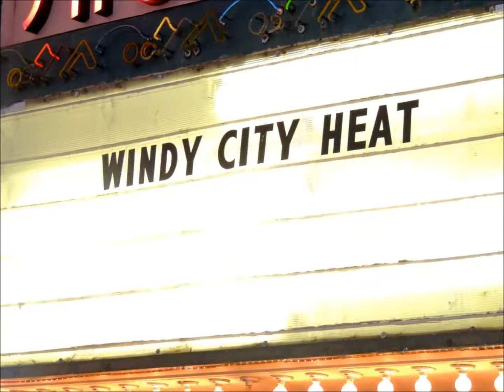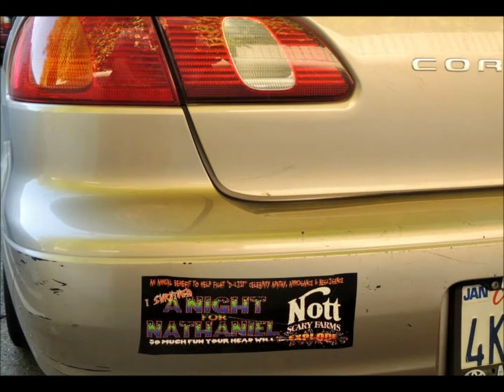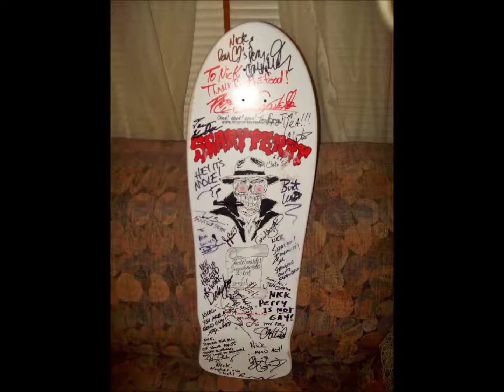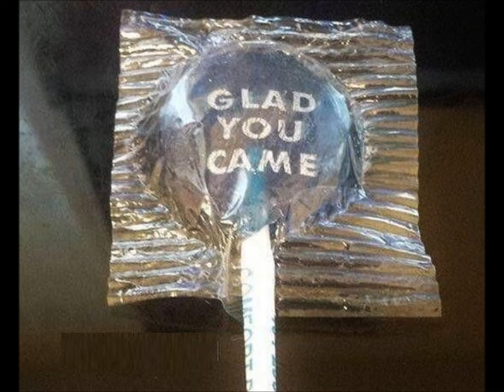Big 3, Windy City Heat 10th, Perry Caravello's 20th and Wedding Weekend.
Some photo's from the 3 events I attended. This video was made for entertainment use only.